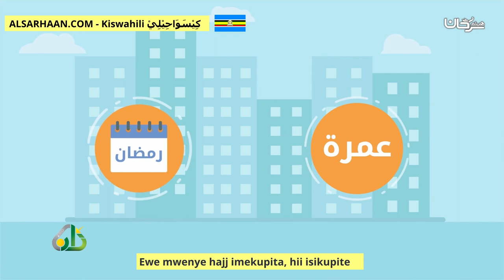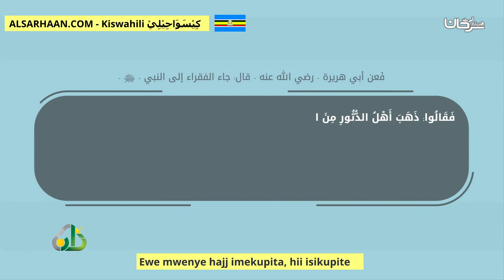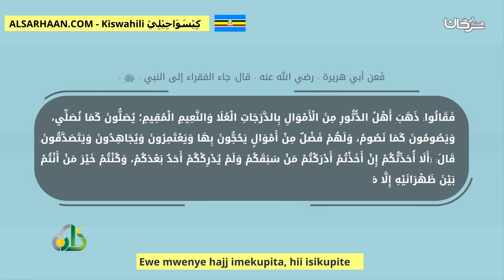Ewe Mwenye Hajj Imekupita, Hii Isikupite - يا من فاته الحج لا يفتك هذا السواحلية